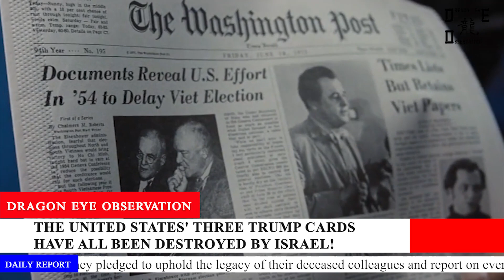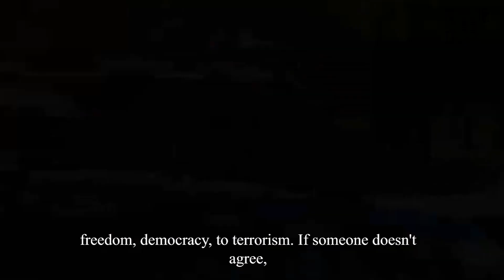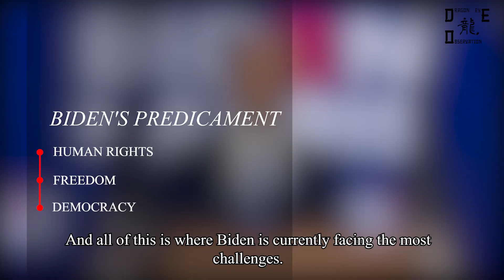[Nov.14] Israel Destroyed U.S.' All Three Trump Cards! [Dragon Eye Observation]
Welcome to this video. In this video, we will start with the outrage of the news industry against Israel, delve into the latest international situation, and discuss the following topics:
The dire situation of the conflict
Israel's audacity in China
The global outcry against Israel is growing
Biden's predicament

[Dragon Eye Observation] Channel is committed to presenting the world from the perspective of China, the soaring Eastern dragon. Our channel focuses on China related technology, infrastructure, military, culture, international relations, and more. We will keep bring you firsthand news reports, perspectives, and insights in English.